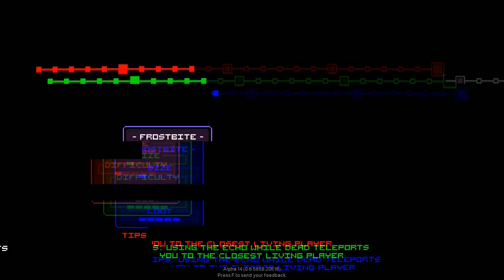Let's Play: Neuro Voider - Ep. 13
Forgot to upload this yesterday. Whoops! Was a solid run though, I enjoyed it.